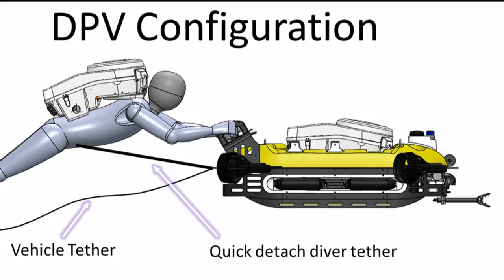Headlines for Thursday, April 21, 2016 (HL-21)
Deadline for First Class Petty Officers to submit package is approaching. Explosive Ordnance Divers from five nations conduct drills. Navy using underwater robot.